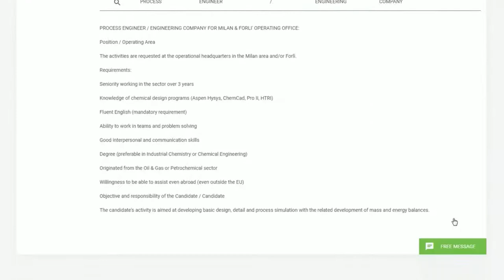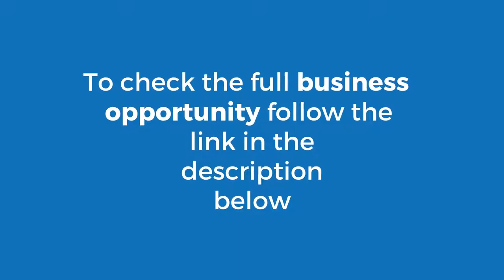Electrical Engineering in Italy - Proeco Presented by matcHub net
Electrical Engineering in Italy

Proeco is a multidisciplinary engineering Company active since years in the field of engineering and supplies with great experience especially in the Oil&Gas, Chemical, Energy, and Environmental related industries.

Proeco provides engineering services for projects from the feasibility study, to the basic design and to the construction design, including: project management, procurement assistance, surveys, commissioning assistance, and all those service that require the skills of a multidisciplinary engineering Company.

Proeco

Vision & Mission

Company History

Management

QHSE Management System